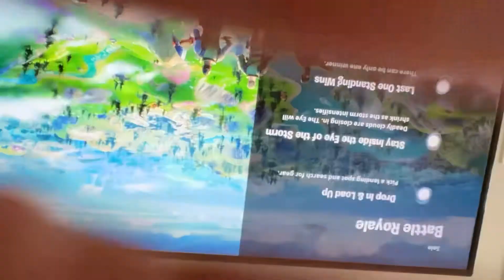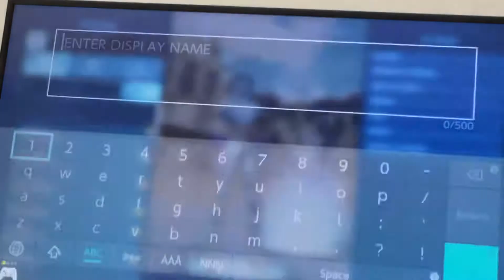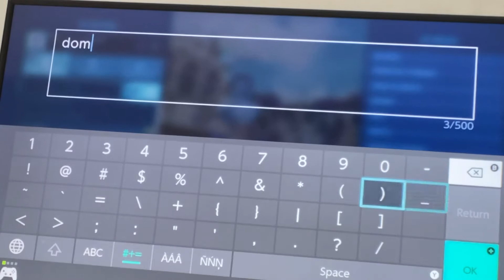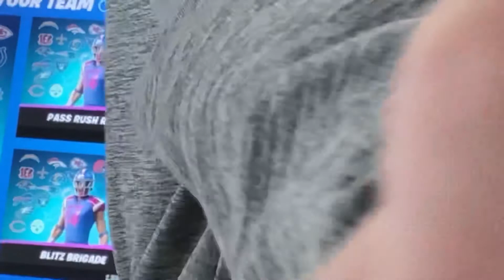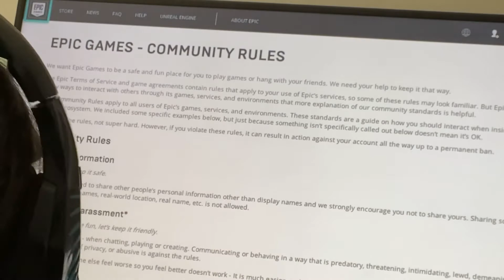Playing fortnite waiting for little v to join!